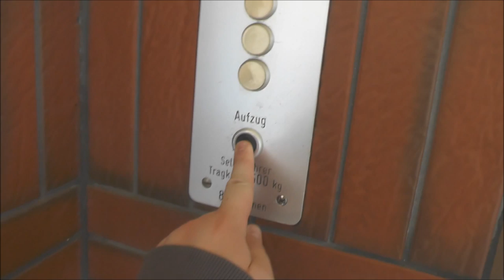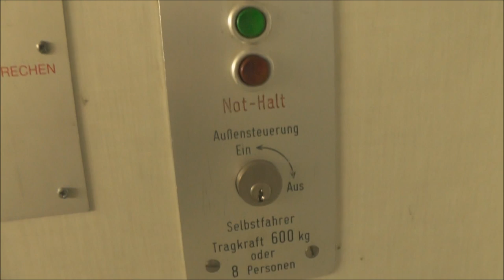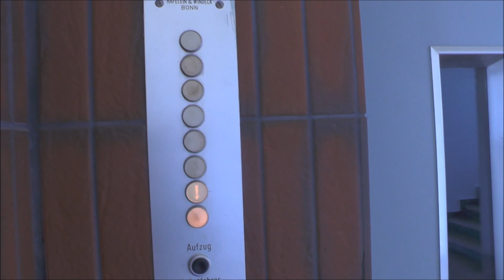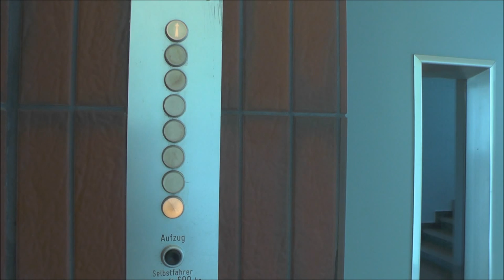1958 Häfelein & Windeck @ St Petrus Hospital Offices in Bonn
This elevator is locked off. I have gained permission to film the elevator by the staff of this building, wich even opened up the doors for me to ride it. (NOTE: It was recorded Before the elevator community's new code of conduct has been enlisted)